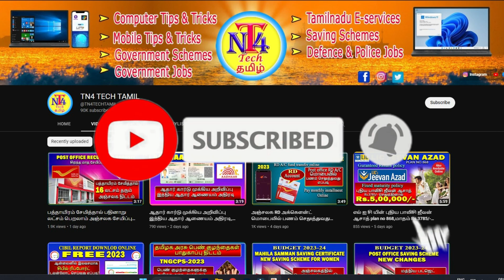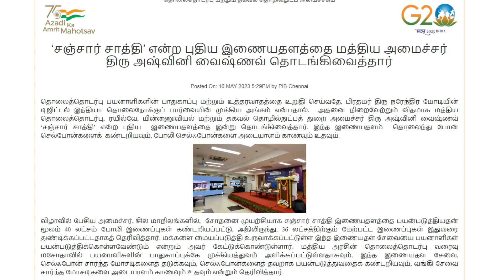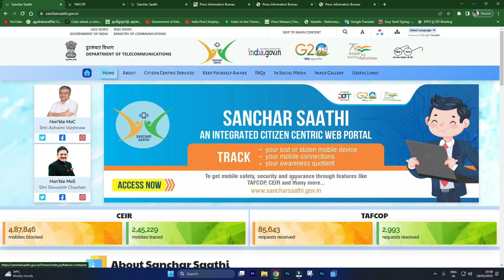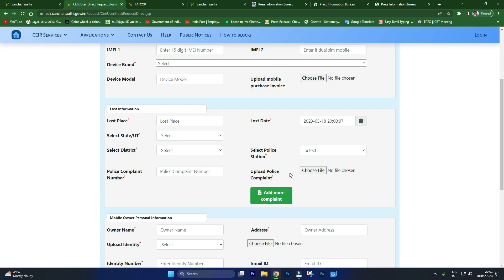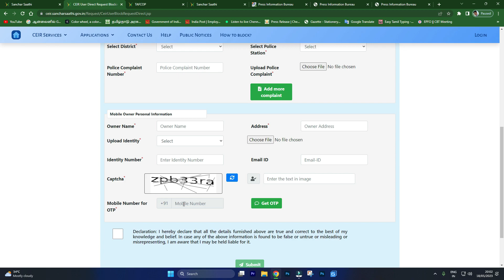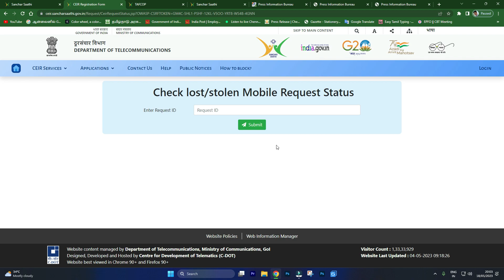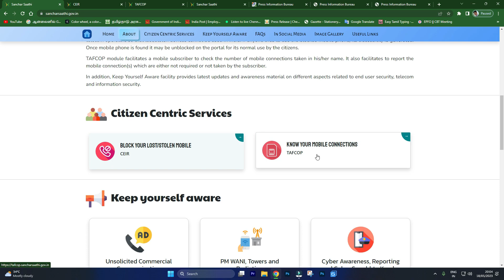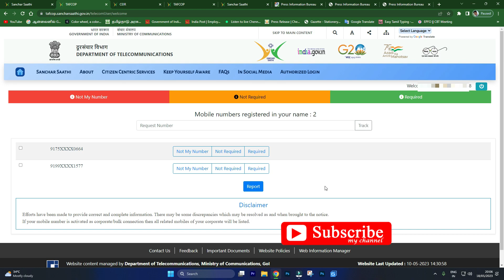சஞ்சார் சாத்தி புதிய இணையதளம் பயன்கள் வசதிகள் என்ன? Sanchar Sathi New Website Features ,Benefits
NEW website for lost mobile phone tracking tamil
sanchar saathi new website for mobile tracking tamil
how to get lost  mobile phone tamil
how to compliant lost mobile phone online tamil
sanchar saathi new website full details and its uses in tamil
sanchar saathi new website lauched features and benefits tamil
sanchar saathi new udpate tamil
ministry of telecommunication new website lauched for lost or stolen mobile phone tracking tamil
sanchaar saathi new update tamil
மொபைல் திருடு போனால் ஆன்லைனில் Block செய்வது எப்படி?
Know your mobile new feature  new udpate  tamil
mobile lost compliant online tamil
 how to block lost or theft mobile online  tamil
central equipment identity register compliant online tamil
how to get lost mobile online tamil
lost mobile trackiing online tamil
how to block lost or stolen mobile online tamil
how to find lost mobile online  tamil
lost or theft mobile online tracking   tamil
central equipment identity register online tamil
central equipment identity register online.